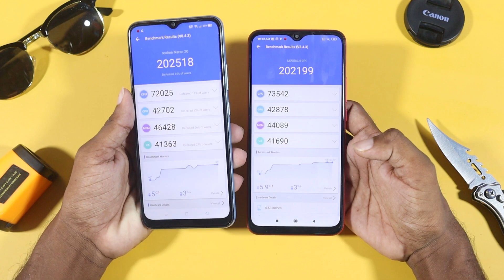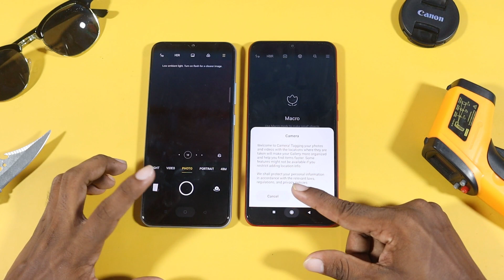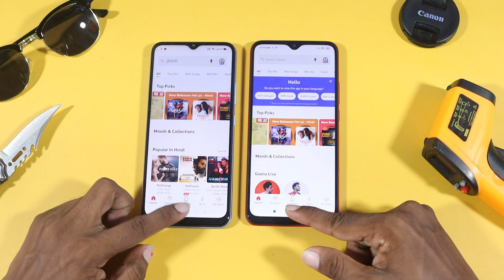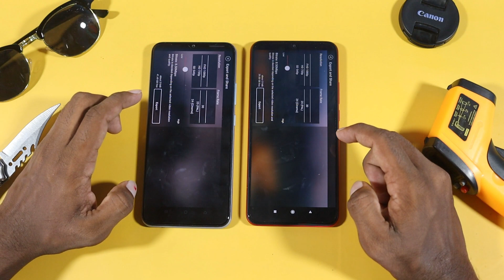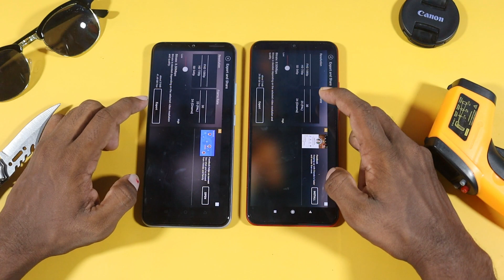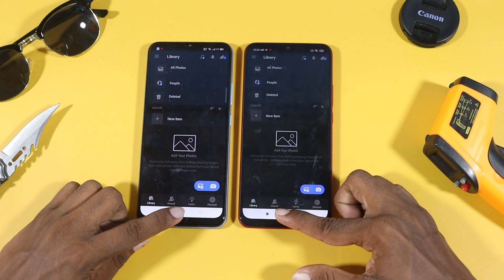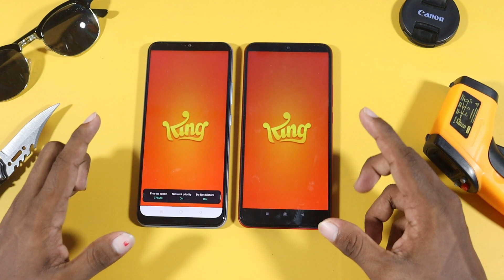Realme Narzo 20 vs Poco M2 Speed Test Comparison || MediaTek G85 vs G80 || Shocking Result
Realme Narzo 20 vs Poco M2 Full Comparison. Honest Opinion Diya hu Dosto. Video last tak Jorur Dekna Dosto🙏🙏.